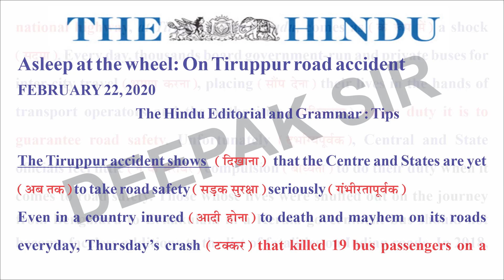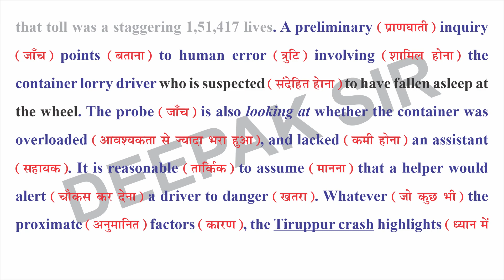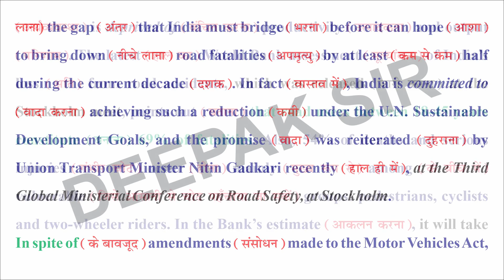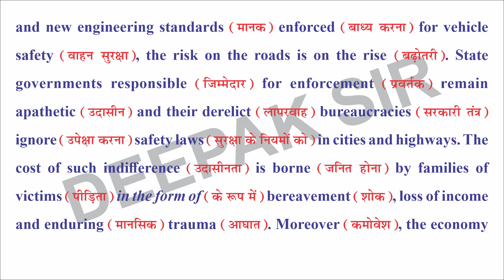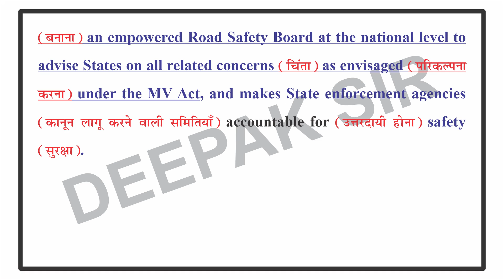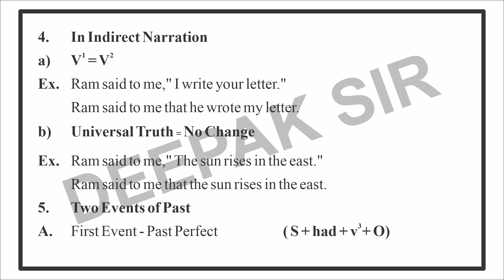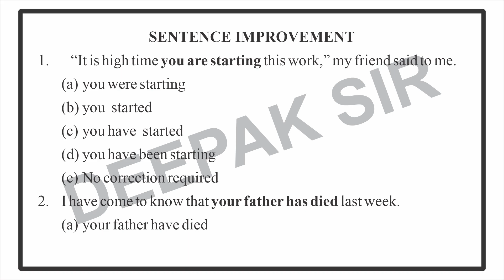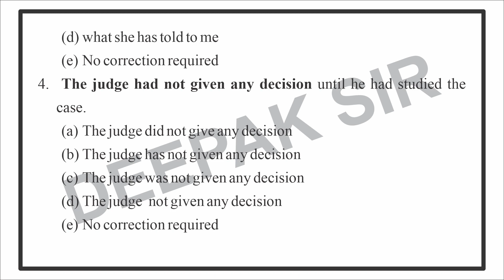THE HINDU EDITORIAL IN HINDI 22-02-2020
TOPIC - Asleep at the wheel: On Tiruppur road accident

Watch this video on Important Words for Banking and SSC exam by Deepak 'Sir' & learn tricks to enhance your English Vocabulary based on the story.